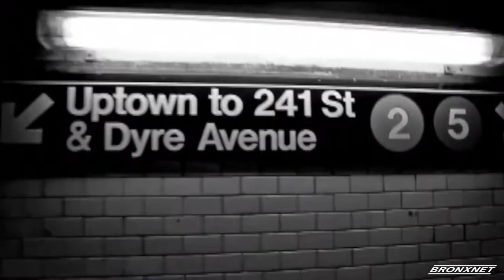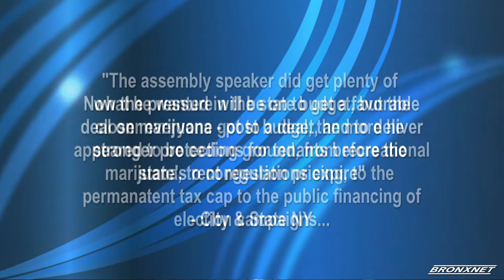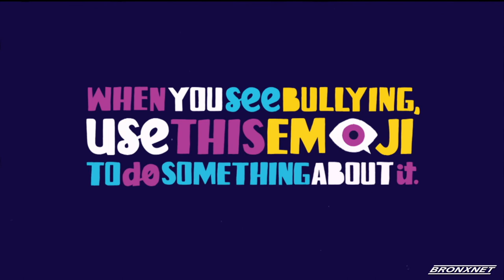BronxTalk: Assemblyman Jeffrey Dinowitz 4-22-19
In his 25th appearance on the program, Assemblyman Jeffrey Dinowitz joins Gary Axelbank for a discussion on the state budget, congestion pricing, the Henry Hudson Bridge toll and more.